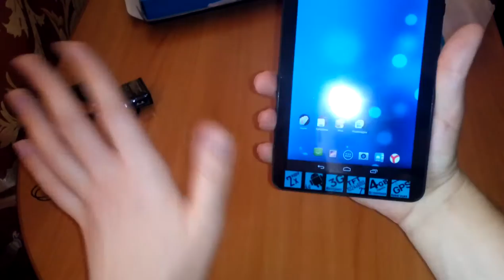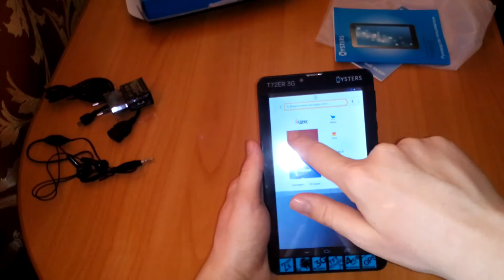бюджетный планшет 3G самый дешевый планшет с поддержкой 3G Oysters T72ER 3G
Отличный планшет за не большие деньги скоро полный обзор планшета с тестами AnTuTu, Benchmark
напоминаю цену 3090р за отличный планшет
вот мой знакомый который делает дешевые шапки и аватарки для канала